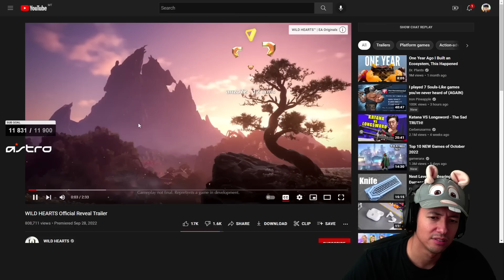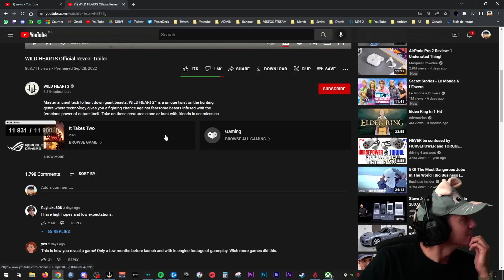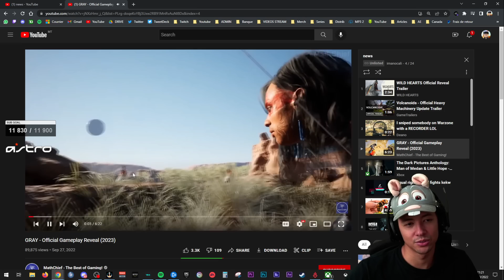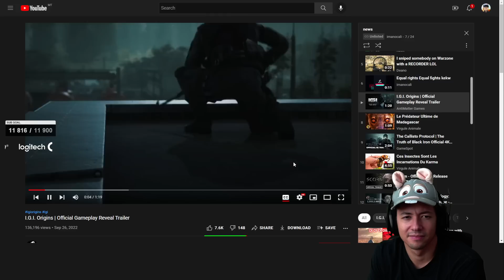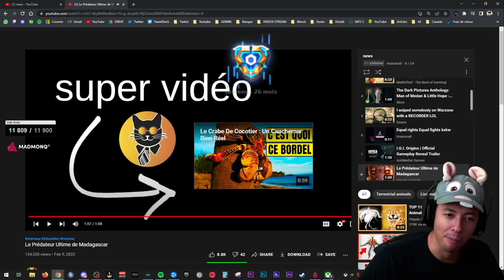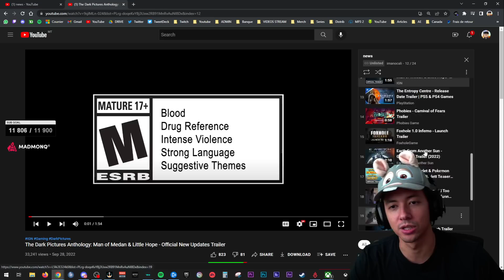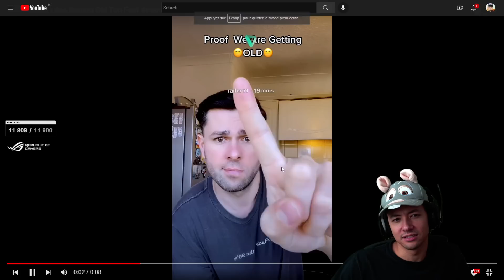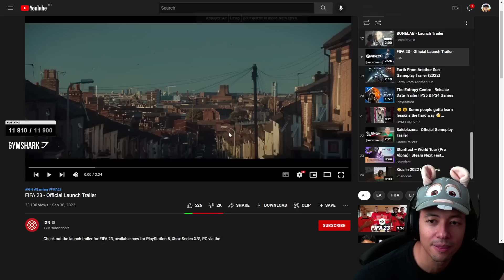JE SUIS TELLEMENT HYPE ! ► REACT TRAILER